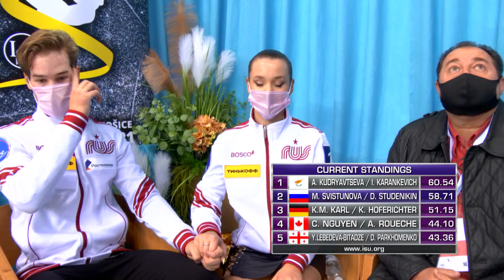Margarita Svistunova / Dmitrii Studenikin RUS | ICE DANCE RHYTHM DANCE | Kosice Week 3 – 2021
To license ISU footage Start List